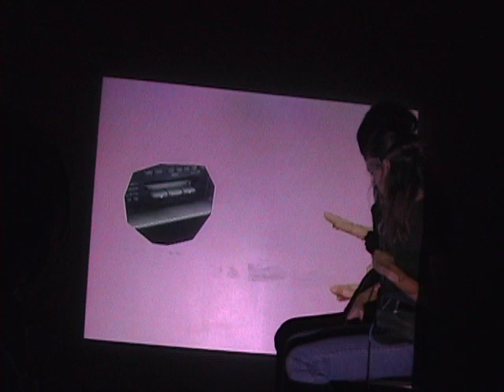Tracy + The Plastics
An excerpt of Tracy + The Plastics at The Trunkspace in Phoenix, AZ.